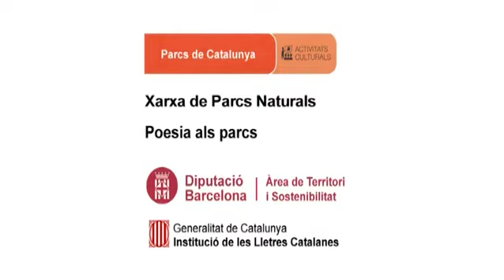Jacint Tomàs recita, Montserrat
Data: 17/10/2013
Títol recital: Poesia als parcs
Rapsode: Jacint Tomàs
Títol poema: Montserrat
Autor poema: Jacint Tomàs
Lloc: Plaça de Castellet. Castellet i la Gornal . Parc del Foix
Autor del vídeo: Martí Montes
Productor: Parcs de Catalunya - Diputació de Barcelona